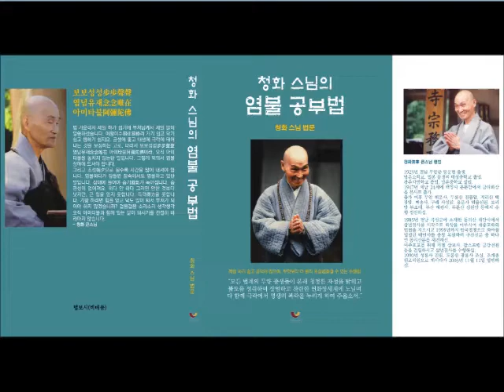청화 큰스님의 염불 공부법과 왕생극락 발원문(재천 박영우 거사)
왕생극락 발원문
청화淸華 큰스님

네이버밴드 무량수여래회 : band.us/@mrsb

염불이 최고의 공양이자 불사입니다
정토홍포를 위한 구독/공유를 부탁합니다

온누리에 충만하시고 영원히 상주하시며 언제나 대자대비로 만중생을 제도하시는 부처님이시여!
이제 저희들은 삼가 일체 만유의 근본이시고 바로 생명 자체이신 부처님께 지극 정성으로 발원하옵나이다.
본래부터 맑고 밝은 저희 본성이 어쩌다가 어리석은 무명에 가리어 대자대비하신 부처님의 광명을 등지고 탐욕과 분노로 오염된 인생 고해를 헤매이게 되었습니다.
이제 천행으로 부처님의 가르침을 만나 뵙고 사무친 환희심으로 부처님께 서원하옵나니, 부처님의 관음대비로 거두어 주시옵소서.

저희들은 오로지 부처님의 가르침에 수순하여 청정한 마음과 올바른 행동과 바른 말로써 살아가고자 충심으로 서원하오며 한사코 위없는 불도를 성취하여 모든 이웃들을 구제하고자 지심으로 발원하옵나이다.
바로 우주만유의 실상이시며 모든 중생의 고난을 구제하여 주시는 부처님이시여! 부처님의 부사의하신 위신력으로 저희들의 심신이 강건하고 육근이 청정하며 가정과 사회가 평온하고 나라와 온세계가 두루 태평하여 필경에 다 함께 생사윤회 하는 인생 고해를 벗어날 수 있도록 부처님의 대자대비를 드리우시옵소서.
그리고 돌아가신 부모 조상의 영가와 자매 질손 및 일체 친속들의 영가와 이 도량 내외의 모든 영가와 온 법계의 일체 영가들이 부처님 가호하시는 묘력으로 어두운 저승길에서 헤매지 않고 다 함께 극락세계에 왕생케하여 주시옵소서.
그리하여 마침내 헤아릴 수 없이 많은 모든 법계의 무량 중생들이 본래 청정한 자성을 밝히고 불도를 성취하여 장엄하고 찬란한 연화장세계에 노닐며 다 함께 극락세계에서 영생의 복락을 누리게 하여 주시옵소서.

나무아미타불! 나무석가모니불!
나무관세음보살! 나무마하반야바라밀!